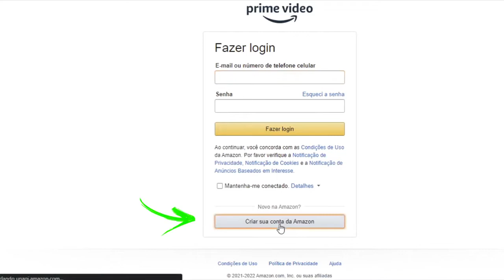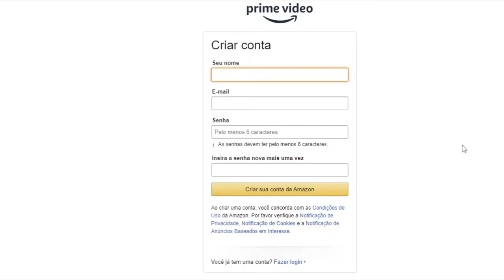THE BOYS DUBLADO (Veja Antes de ASSISTIR)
THE BOYS DUBLADO. COMO ASSISTIR THE BOYS GRATIS DUBLADO COMPLETO SERIE (Celular, Smart TV e PC) de maneira LEGALMENTE de graça passo a passo apartir do EP 1 e todas as temporas ( 1 temporada, 2 temporada, 3 temporada e 4 TEMPORADA)